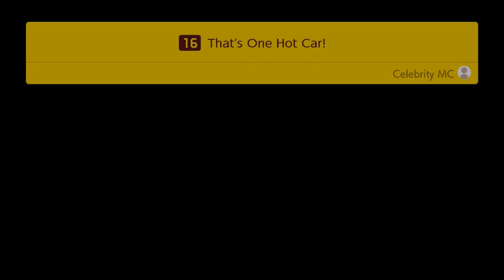NS Super Mario Maker 2 - Story Mode - Job #16: That's One Hot Car!